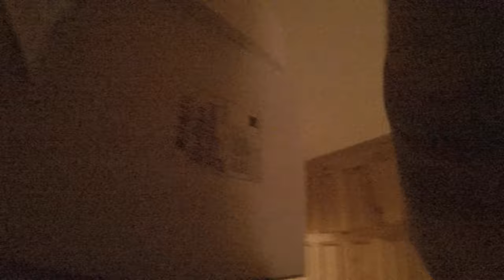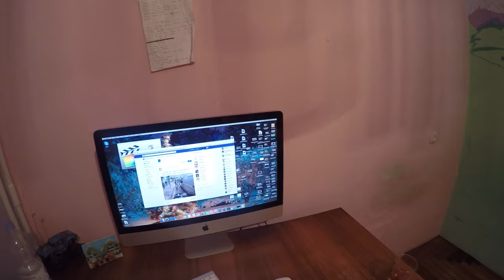НОВИЙ ДРУГ В БАСЕЙНЕ НЕНАРУШАЕТ ЗАКОНИ ГРАВИТАЦИИ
Еще один веселый выпуск) хотите больше?
что бы я знал как делать дальше